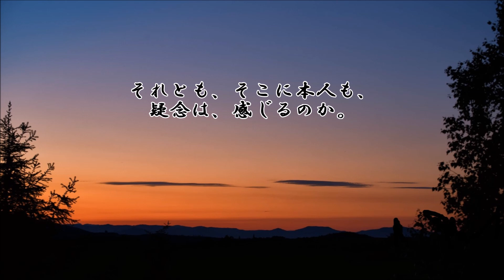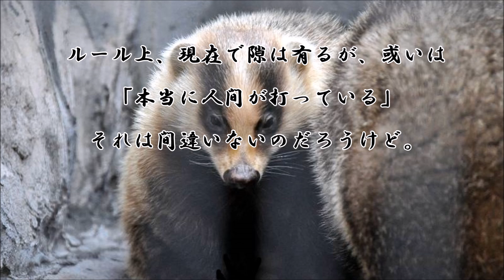ショートサーキット出張版読み上げ動画4324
「兵士は敵を殺す為に戦場に行きます」それは間違いでは無い、
しかし。実際に殺すのは”人”であり、その時、負う物と重さ。

素材著作
風景